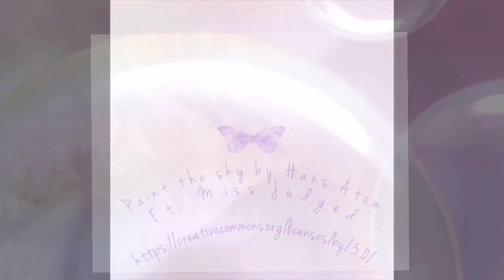Paint the sky your favourite colour - with Jelila, top international healer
Paint the sky your favourite colour - with Jelila, top international healer.  Gentle graceful ways to transform your life.